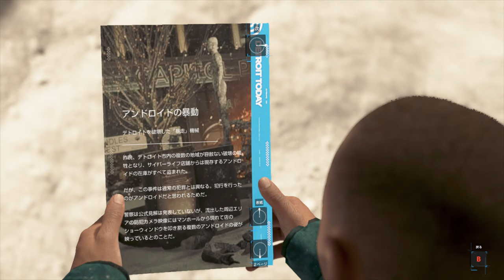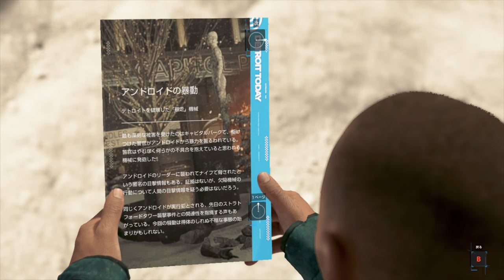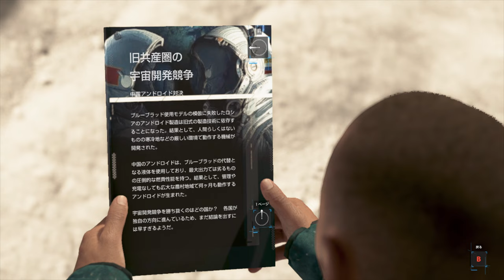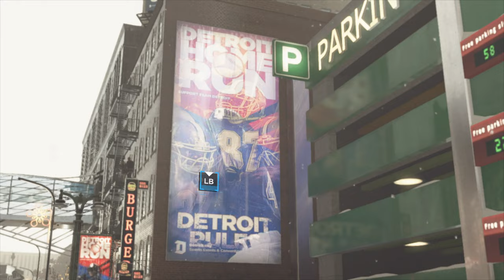【Detroit: Become Human】夏休み企画！アンドロイドの叫びを聞け！PART27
ついにマーカスを筆頭にアンドロイドたちが人間と対峙！
果たして結末は！？